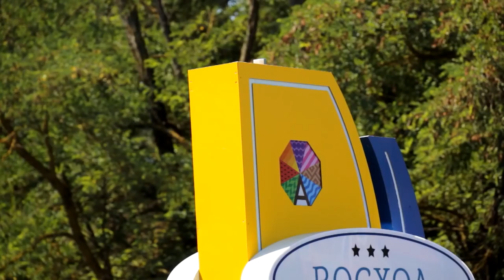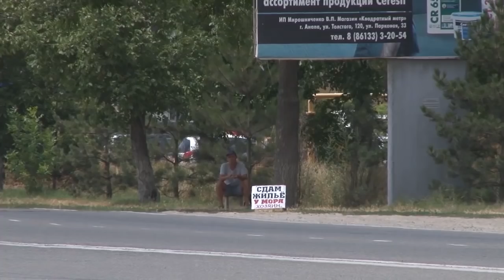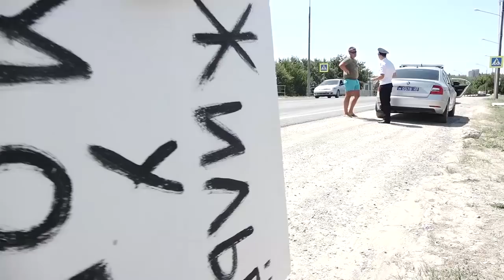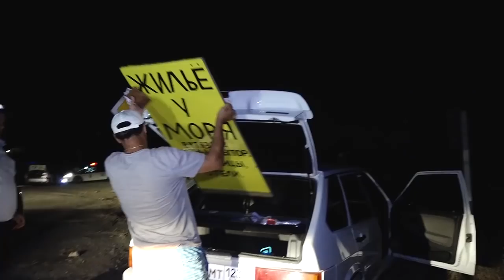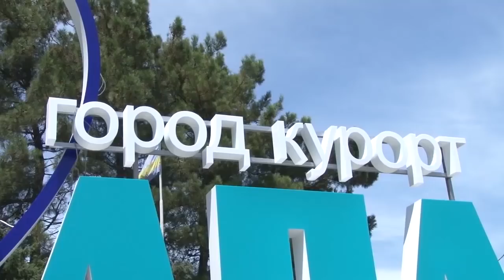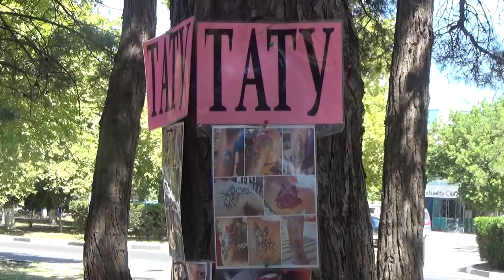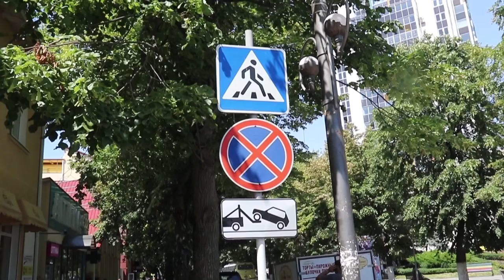Новости "Анапа Регион" от 6 августа 2018 года